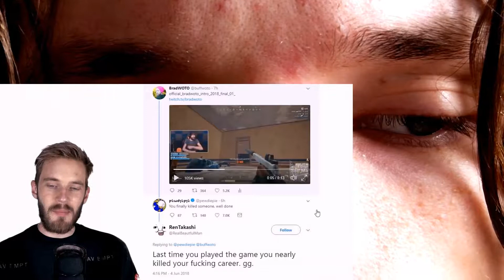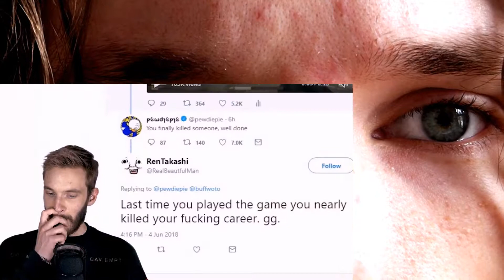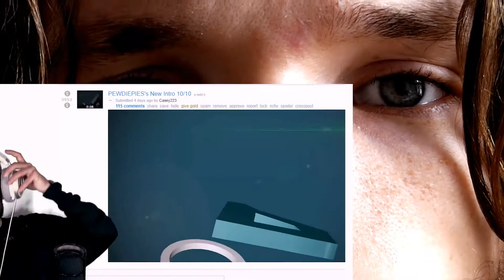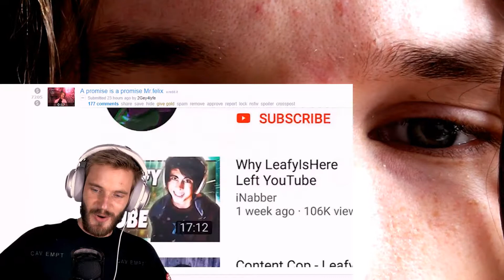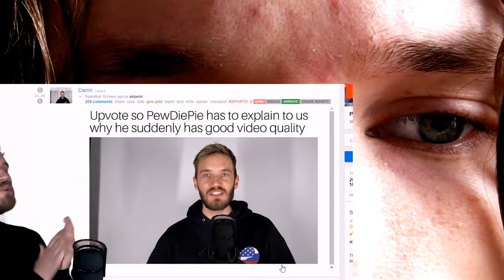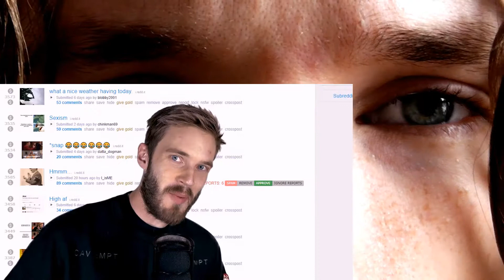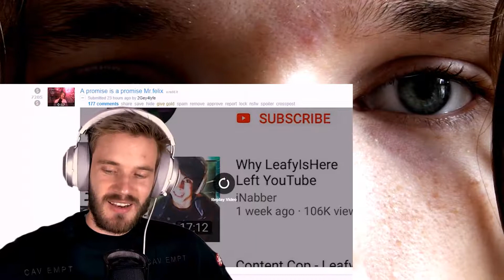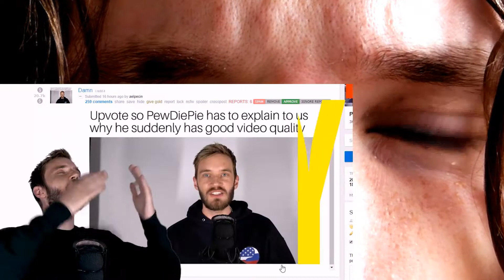10 people ruined by YouTube CRAZY REACTION!!!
This is a "10 people ruined by YouTube" CRAZY REACTION!